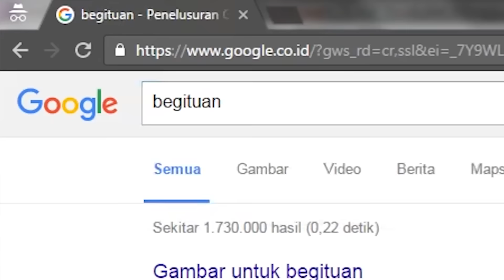RAPPER BUNOT REACTION - Bocah kampung tandingan Young Lex?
Dapet request bikin video beginian dari temen-temen. So, coba aja deh